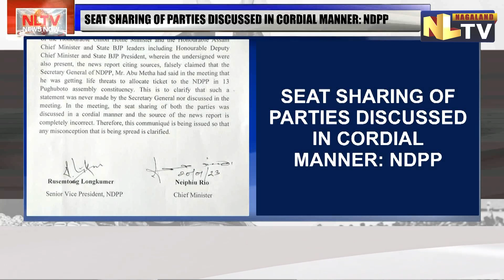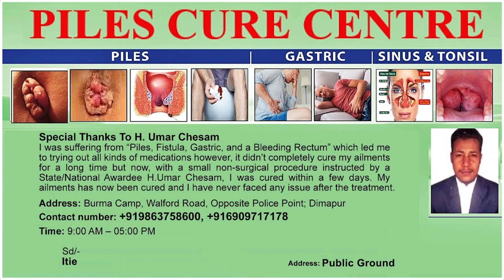CM RIO & NDPP REFUTE REPORT OF THREAT TO GEN SEC ABU METHA’S LIFE THREAT CONTROVERSY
Chief Minister Neiphiu Rio along with NDPP senior vice president Rusemtong Longkumer denied a report that appeared in Dimpar digital media outlet on January 20 regarding the life threat of NDPP general secretary Abu Metha. The report claimed that during a meeting on January 19, in presence of Union Home Minister, Assam Chief Minister and several BJP leaders, Abu said that he was getting life threats to allocate ticket to the NDPP in 13 Pughuboto assembly constituency.